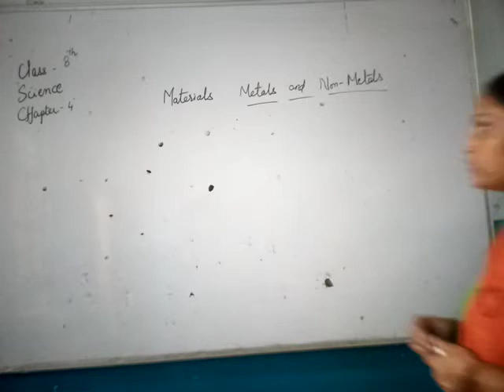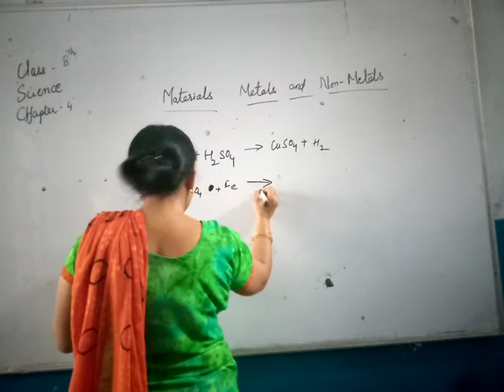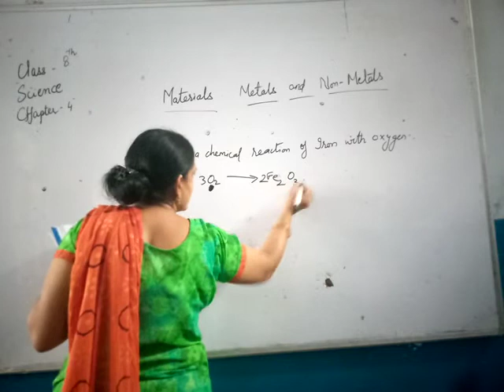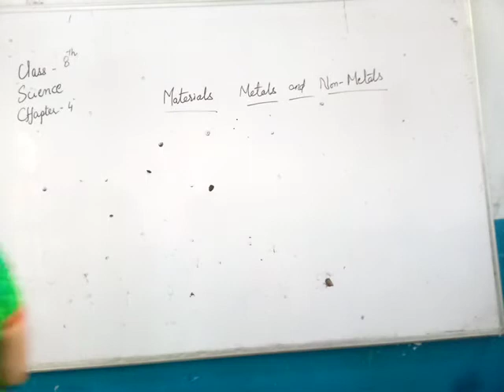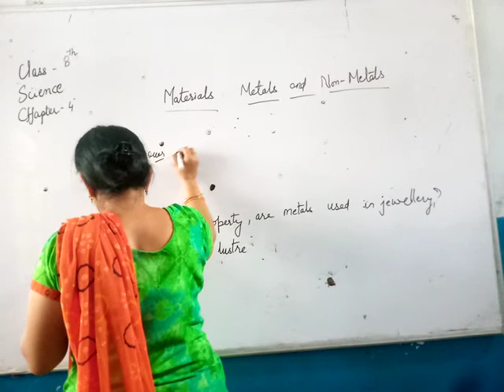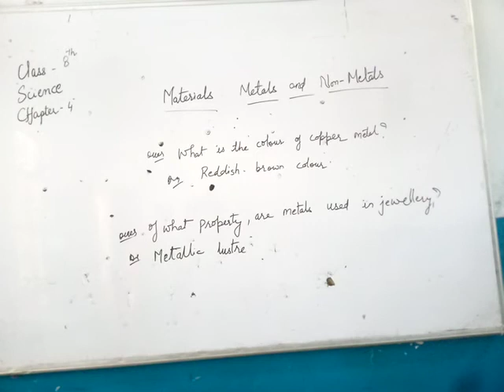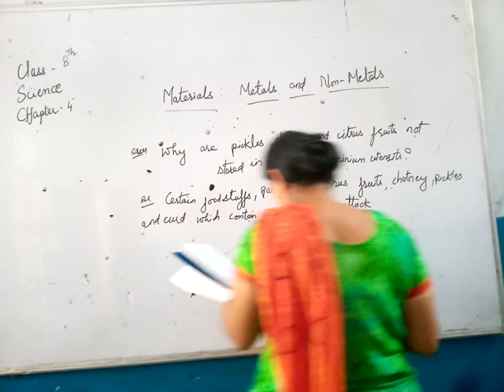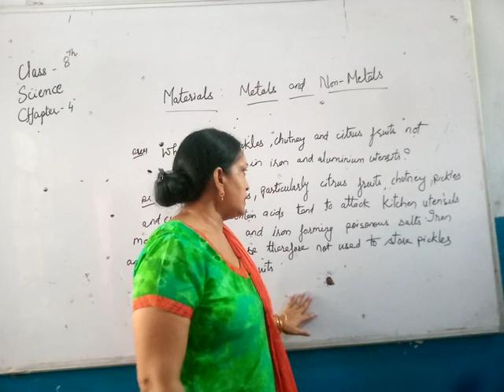8th Science Ch 4 Materials Metal & Non Metal Part 2